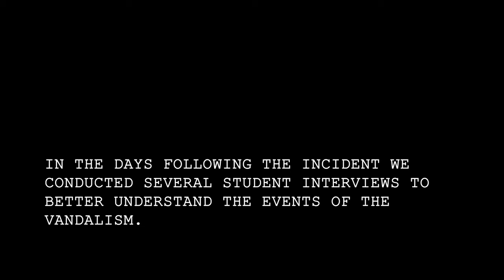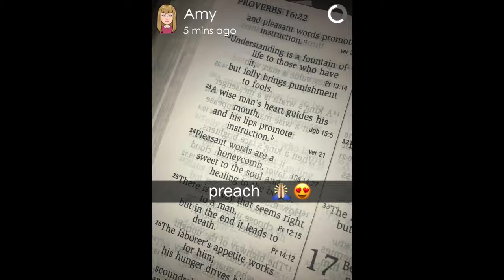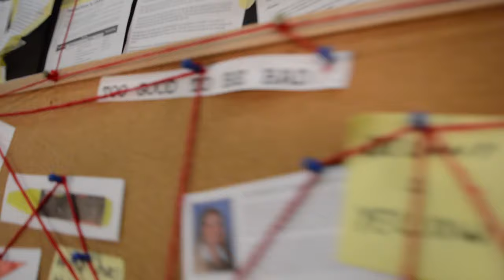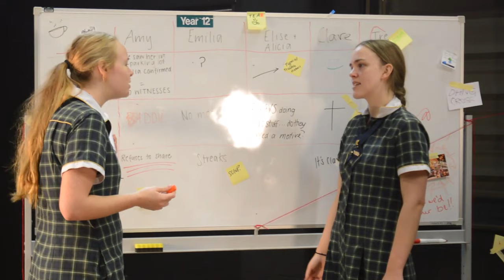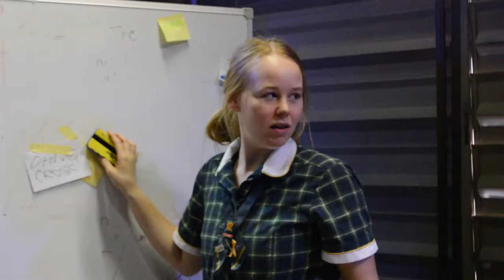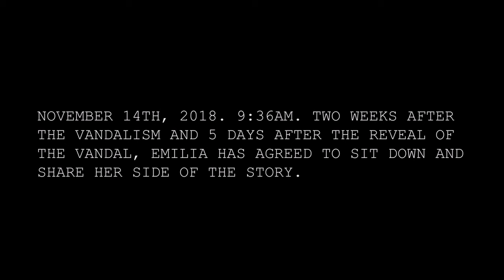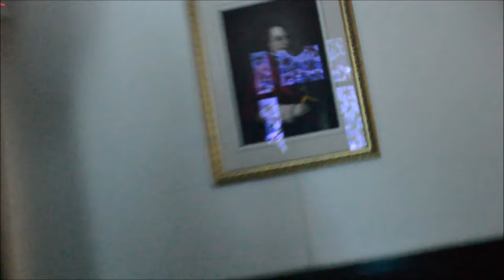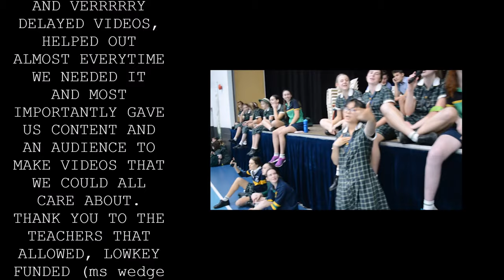brigidine vandal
a huge thank you from the creative committee of 2018 to everyone for being so patient with this video and to EVERYONE who assisted/took part in this project!! we hope you enjoy our final gift to the class of 2018 x

isn’t this meant to be an end of year video?
yes.

you do realise it’s 2019?
yes.

didn’t you all graduate like 4 months ago?
yes.